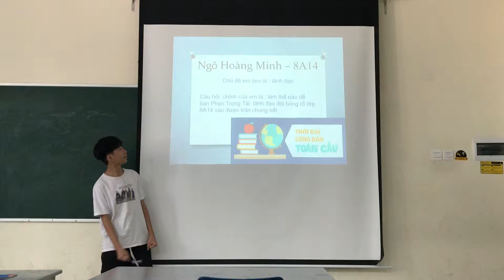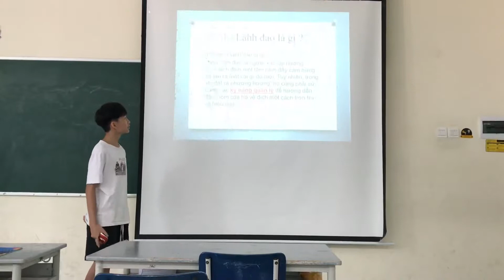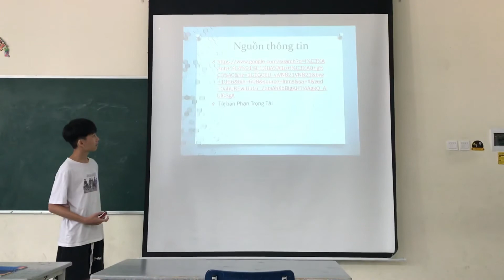Ngô Hoàng Minh.8A14